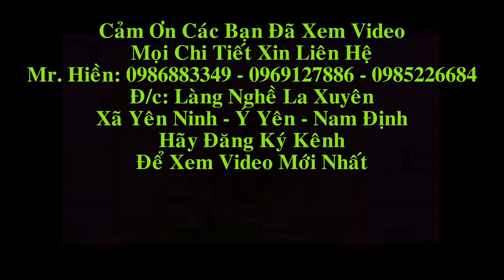Đồ Gỗ Hiền Lanh: bọc hàng đi HCM, 01 Bộ Ghế Ăn + 01Giường Ngủ + 2 bàn phấn + 02 tranh khảm Ốc